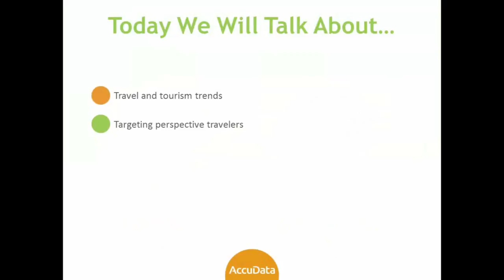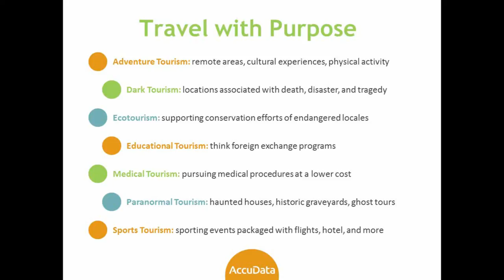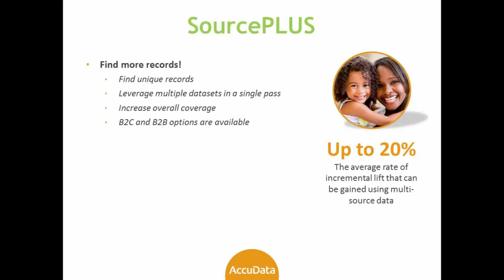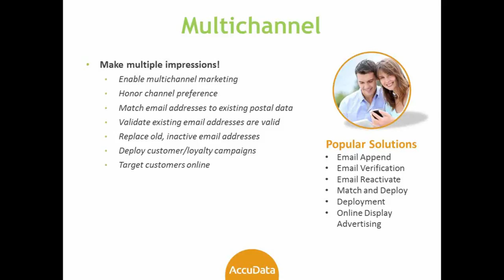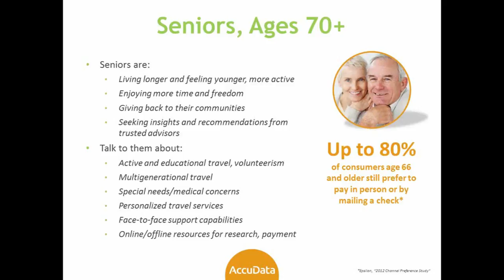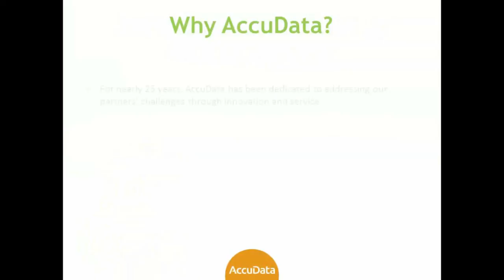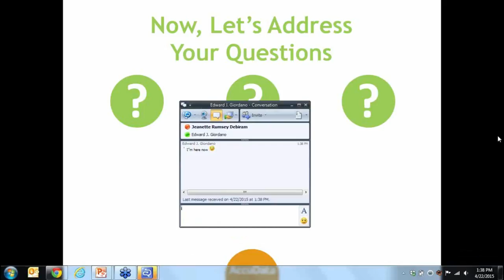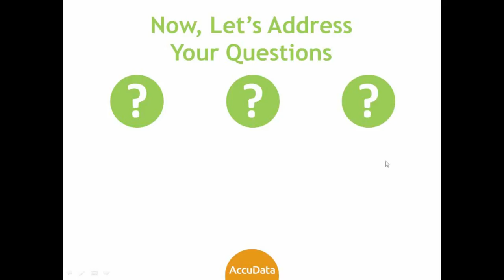Travel and Tourism Marketing Tips and Trends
Today's travelers are looking for fresh and exciting experiences — exotic locations, customizable options, and unique amenities. Having insight into the latest travel trends, along with the data products and services you can use to target prospective travelers, will help you when supporting your clientele.

Join AccuData's Celeste Penacho, Senior Marketing Consultant and Bethany MacKay, VP of Business Development, as they explore all that is new with travel and tourism.